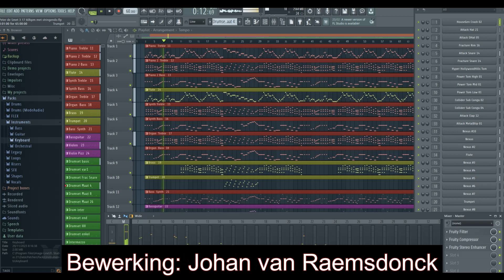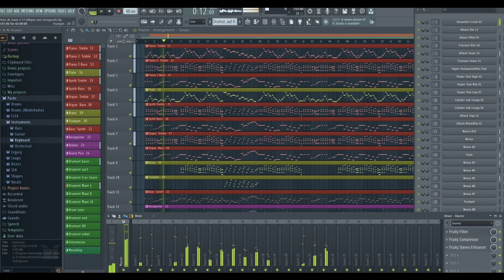Johan van Raemsdonck Luc De Smet Notenleerlessen 3 17 50bpm zonder stringendo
Oefenmateriaal Muzarto Muziekschool
Re klein - D minor (50bpm zonder stringendo)